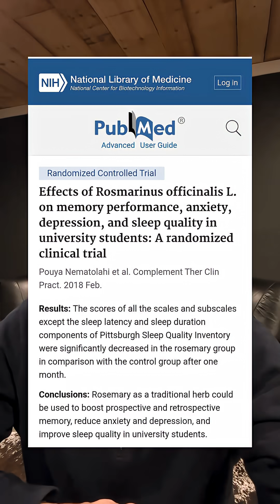More great news for herbal medicine! Double blind placebo-controlled study shows increased memory